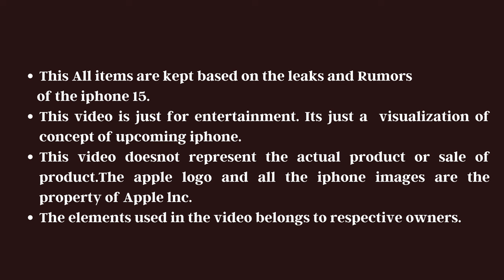iphone 15 pro max 2023 trailer | iphone 15 pro max 2023 release date | iphone 15 pro max 2023 leaks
iphone 15 pro max 2023 trailer

Introducing the iPhone 15 Pro Max (2023) - Official Trailer, Rumors, Launch Date, Leaks, and More!
Get ready for the next level of iPhone excellence with the highly anticipated iPhone 15 Pro Max. In this official trailer by Apple, witness the stunning design and innovative features of the iPhone 15 Pro Max, set to revolutionize the smartphone industry.
Join us as we delve into the exciting rumors surrounding the iPhone 15 Pro Max, uncovering its cutting-edge technology and enhanced capabilities. Discover the speculated launch date, leaked information, and an estimate of its price, providing an insight into the future of iPhone innovation.
Prepare to be captivated by the plethora of vibrant colors available for the iPhone 15 Pro Max, allowing you to express your personal style and stand out from the crowd. Explore the various updates and new features, offering an enhanced user experience and unparalleled performance.
For our Hindi-speaking audience, we bring you exclusive coverage of the iPhone 15 Pro Max (2023).
Mark your calendars and set your expectations high, as the iPhone 15 Pro Max is set to hit the market soon. Stay up to date with the latest leaks and rumors, ensuring you don't miss a single detail about this game-changing device.
Don't miss the iPhone 15 Pro Max (2023) trailer, filled with excitement and anticipation. Get a sneak peek into the future of iPhone technology and prepare to be amazed.
Join us on this incredible journey as we explore the iPhone 15 Pro Max (2023), where innovation meets elegance, power, and unparalleled performance.